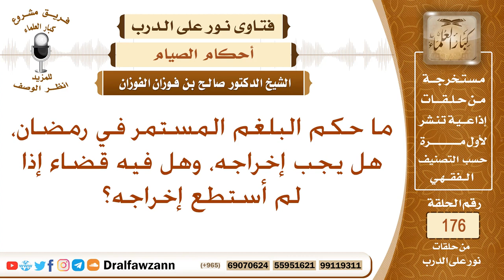ما حكم البلغم المستمر في رمضان، وهل يجب إخراجه؟ الشيخ صالح بن فوزان الفوزان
نص السؤال: ما حكم البلغم المستمر في رمضان، هل يجب إخراجه، وهل فيه قضاء إذا لم أستطع إخراجه؟
السيرة الذاتية :
للاشتراك في قناة الشيخ صالح الفوزان

رئيس الفريق
لمشروع كبار العلماء